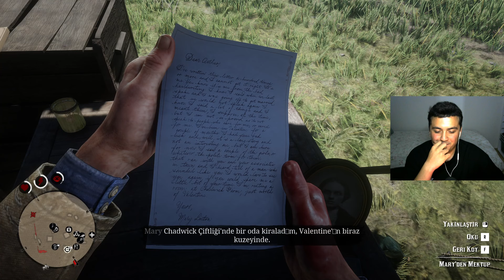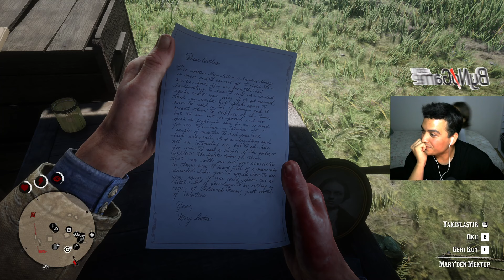Red Dead Redemption 2 oynuyoruz. #9.Bölüm Beafore Yavuklumuzun Brotherini kurtardık tam bir mal.!